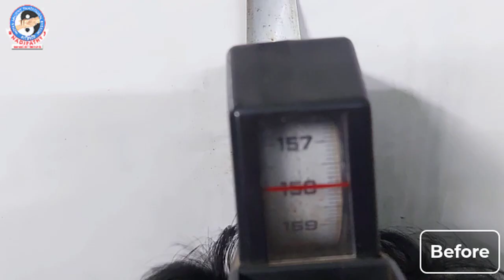2 cm height growth in just 2 days at the age of 23 yrs | Nadipathy | Dr.P.Krishnam Raju